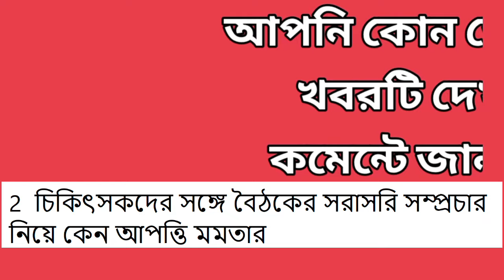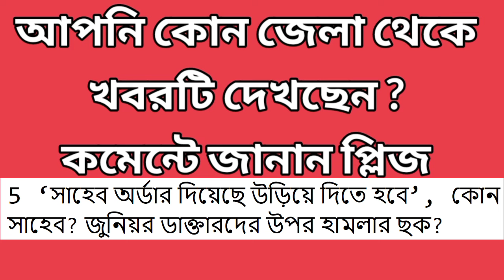16 September 2024 Akashvani Live news | আকাশবাণী কলকাতা স্থানীয় সংবাদ । আকাশবাণী বাংলা সংবাদ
15 September 2024 Akashvani Live news | আকাশবাণী কলকাতা স্থানীয় সংবাদ । আকাশবাণী বাংলা সংবাদ